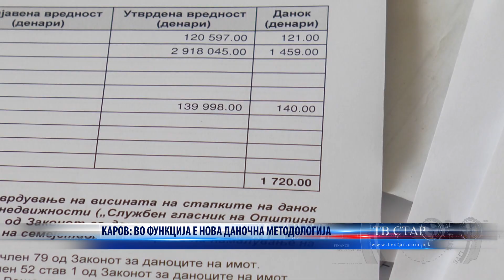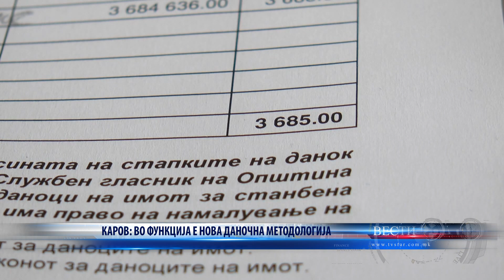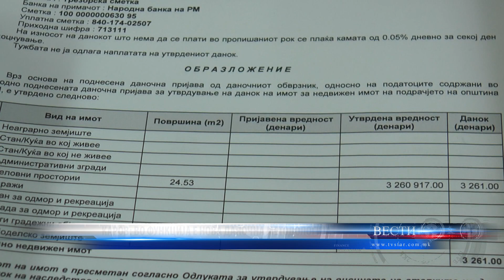КАРОВ ВО ФУНКЦИЈА Е НОВА ДАНОЧНА МЕТОДОЛОГИЈА 30 05 2023